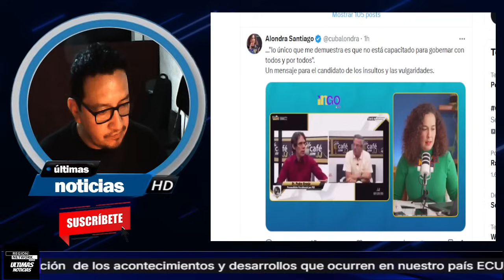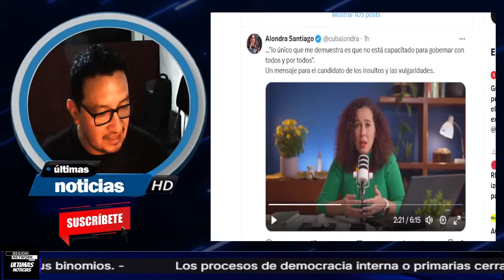¡ALONDRA RESPONDE A GRANJA Y LE DA UNA ARRASTRADA!